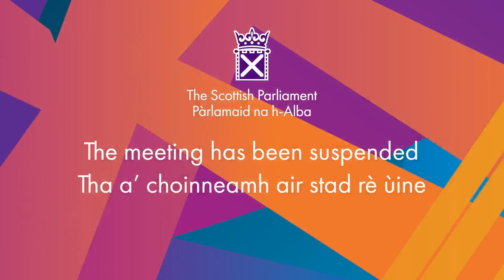Stage 3 Proceedings: Gender Recognition Reform (Scotland) Bill (Part 2) - 20 December 2022